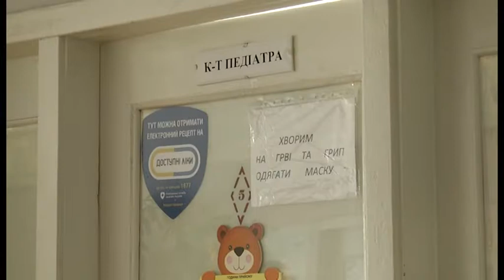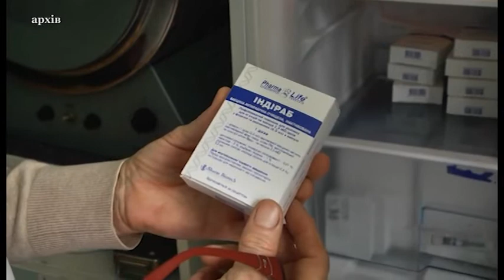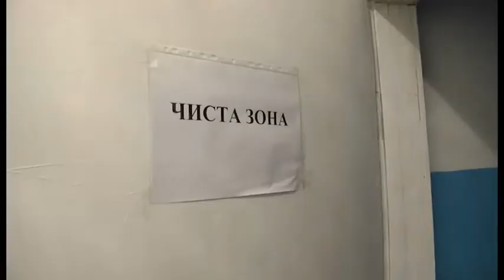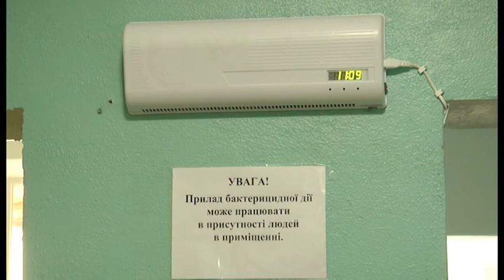Дитяча лікарня виходить з карантину